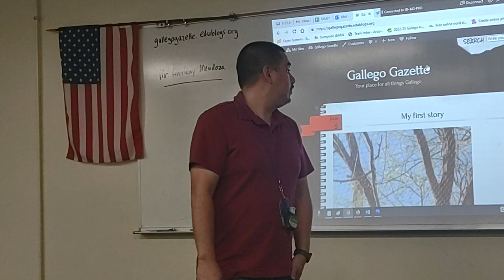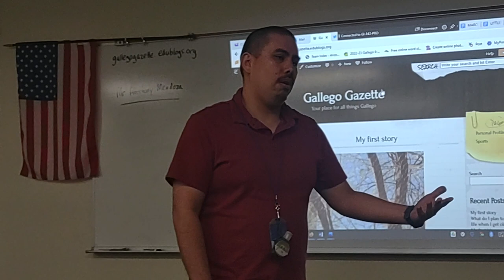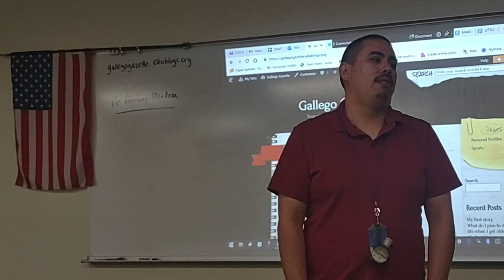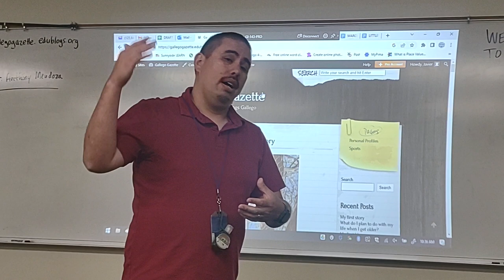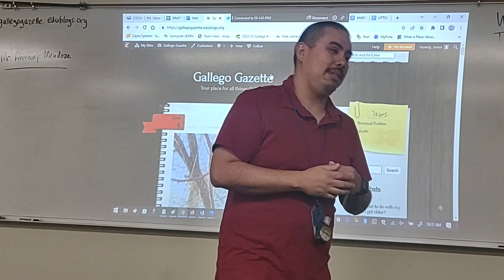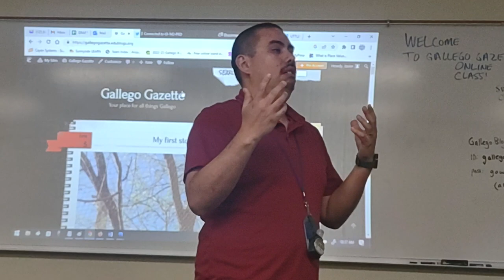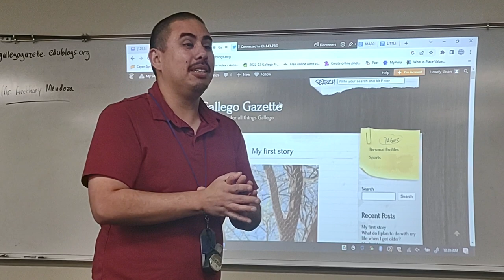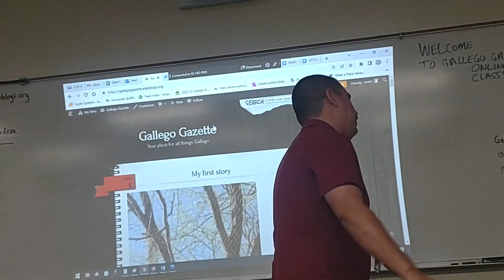Interview with Mr. Anthony Mendoza